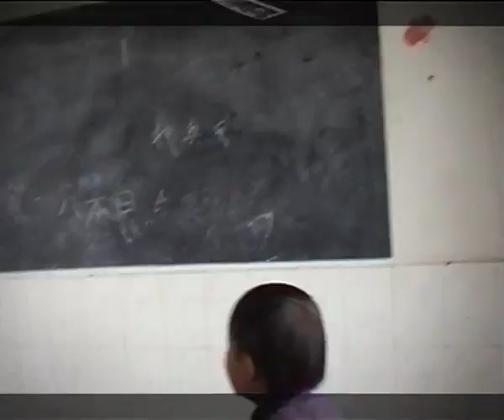In the Heights 06 - School Yard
In the Heights - A Video by Alfred Banze